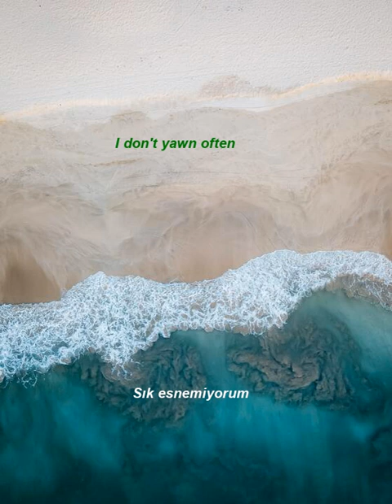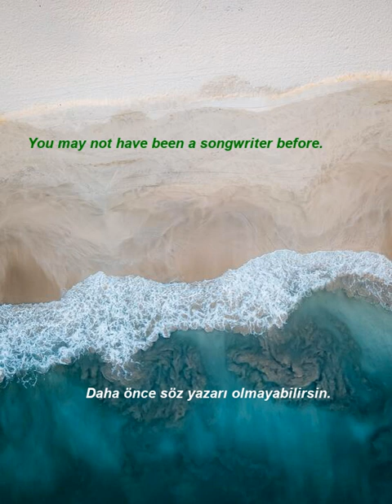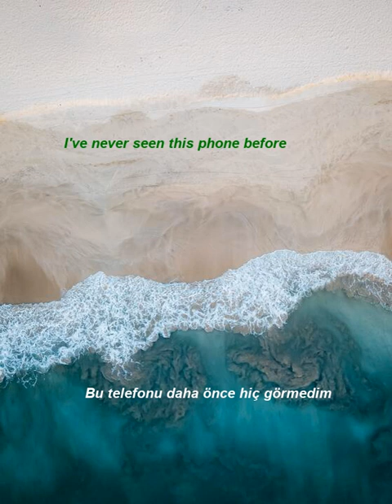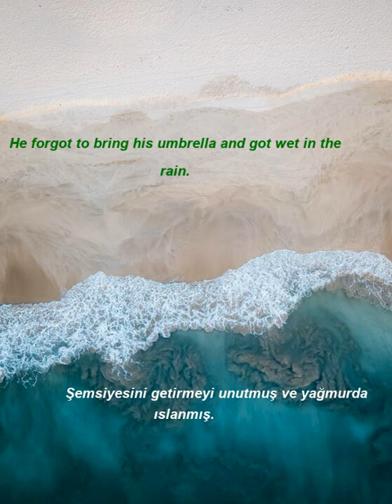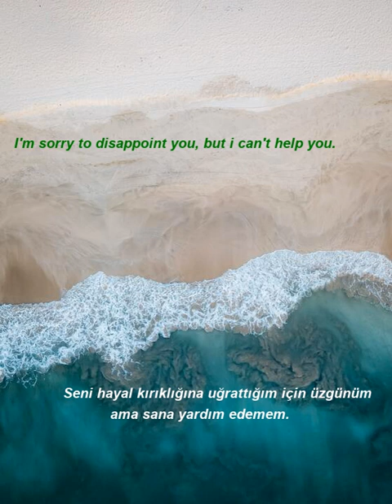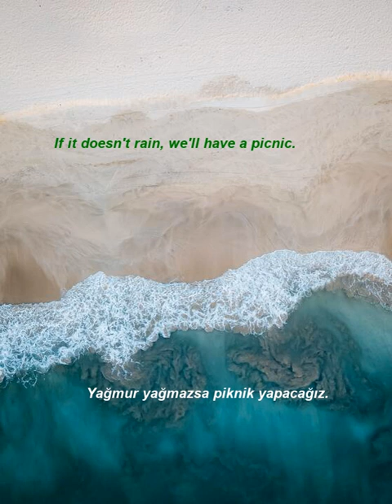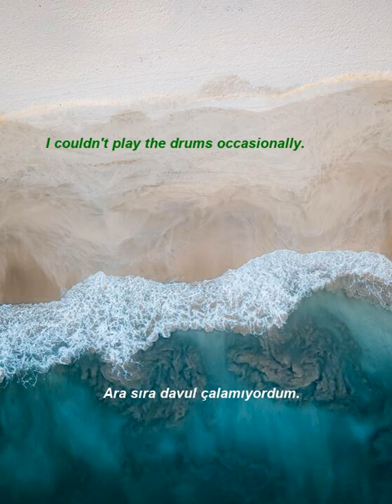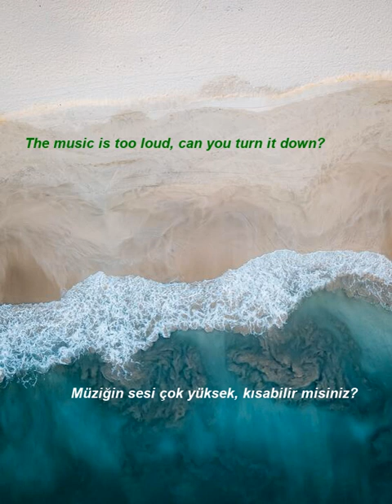İngilizce Türkçe Çeviri | 2 ay içinde kelime öğrenme problemininizi çözmek için ingilizce cümleler